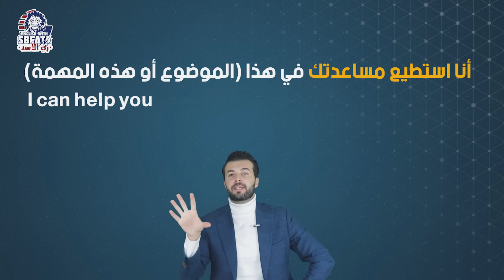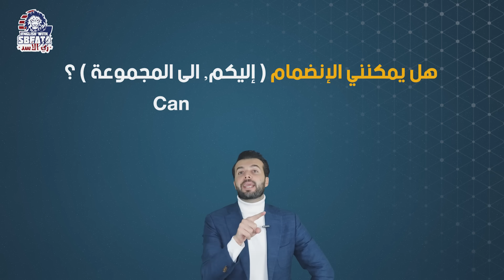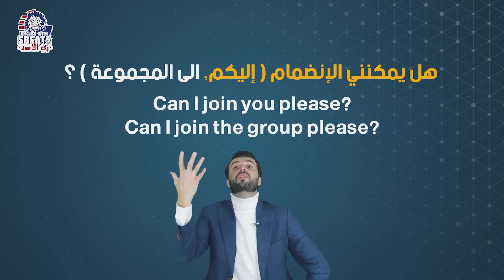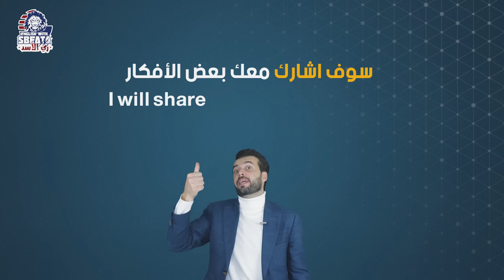الحلقة 2: بحركة واحدة تعلم تترجم انجليزي!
قناة اسبيتة لتعليم اللغة الانجليزية بتقدملك سلسلة وفيرة من الدروس لتدريبك على اتقان اللغة الانجليزية

عنوان سلسلة النغمة اللي استفاد الاف الناس منه وحفظوا مجموعة كبيرة من الكلمات.

اهم اشي انك تلفظ الكلمة معي عشان تعرف اللفظ والنطق الصحيح للكلمات
اذا كنت متابع جديد فوت شوف الفيديوهات بالقناة.

قمت بتغيير النمط لاسلوب مختلف في حفظ الكلمات, جاهزين؟

في هذا الكورس, كورس شامل لتعلم اللغة الانجليزية, تجدون:
‎الحروف الانجليزية.

للاشتراك في قناة سبيته انجليزي